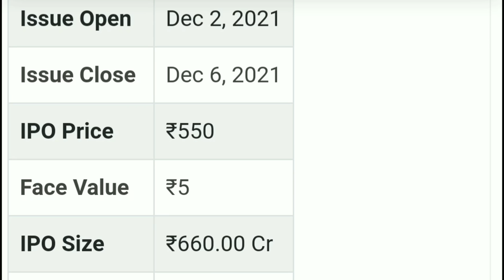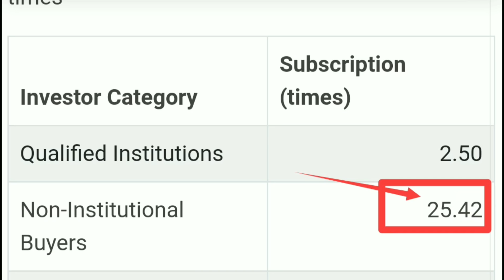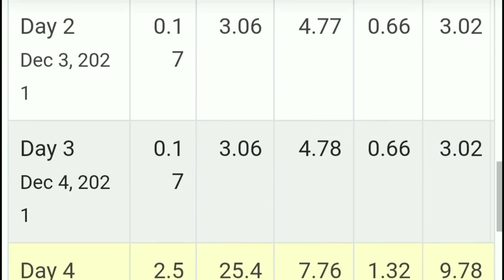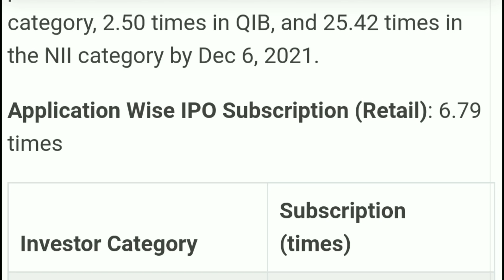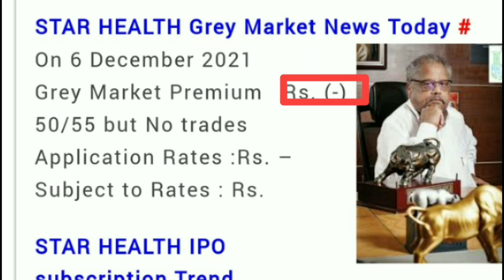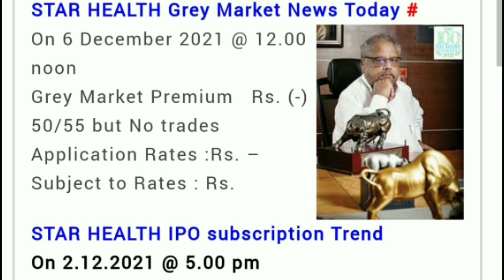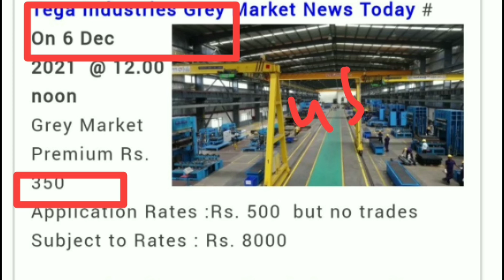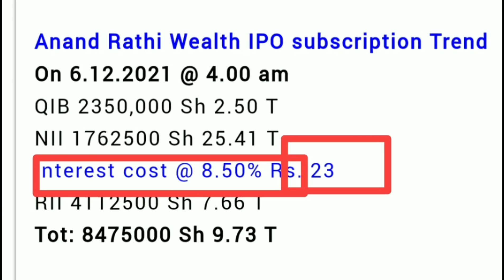Day 3 Subscription Status • Anand Rathi IPO Subscription Status • Tega Industries IPO GMP • IPO News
Day 3 Subscription Status • Anand Rathi IPO Subscription Status • Tega Industries IPO GMP

My Favourite Book List :

📖 The Intelligent Investors (English)

📖 One Up on Wall Street
📖 The Dhandho Investors

Tags

tega industries ipo,
tega industries ipo review,
tega industries ipo gmp today,
tega industries ipo in tamil,
tega industries ipo in telugu,
tega industries ipo anil singhvi,
tega industries ipo gmp,
tega industries ipo grey market premium,
tega industries ipo,
tega Industries Ltd,
tega industries ipo date,
tega industries share price,
tega industries products,
tega industries gmp,
anand rathi ipo,
anand rathi ipo news,
anand rathi ipo apply online,
anand rathi ipo chittorgarh,
anand rathi ipo gmp,
anand rathi ipo sebi,
anand rathi ipo date,
anand rathi wealth ipo,
anand rathi ipo,
star health insurance ipo,
star health insurance ipo date,
star health insurance ipo gmp,
limited ipo,upcoming ipo 2021,
upcoming ipo 2020 india,
upcoming ipo,
upcoming IPO,
ipo latest,
ipo latest,
ipo listing day trading,
ipo live,